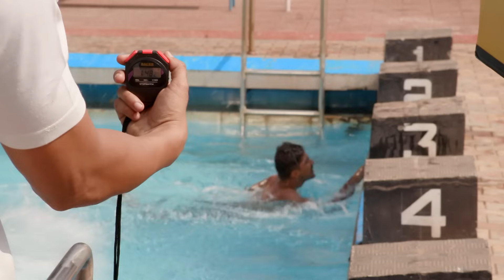शितलच्या काकीला शितल संशय आला | Lagira Zhala Jee | Full Ep 242 | लागीर झालं जी | Zee Marathi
Set in the enchanting landscapes of Satara, this passionate love story revolves around a carefree village girl and a young man with dreams of serving in the army. Their fateful encounter during a local festival sparks an undeniable chemistry, drawing them into a whirlwind romance. She embodies the spirit of adventure, embracing life with joy, while he is focused on duty and honor, creating a beautiful tension between their worlds. As they navigate the challenges of their differing aspirations, their love deepens, filled with laughter, late-night conversations, and shared dreams. Together, they discover that love can inspire bravery and strength, guiding them through the trials ahead.

रहस्ये उघडणार | Lagira Zhala Jee | Full Ep 242 | लागीर झालं जी| Shivani, Nitish | Zee Marathi